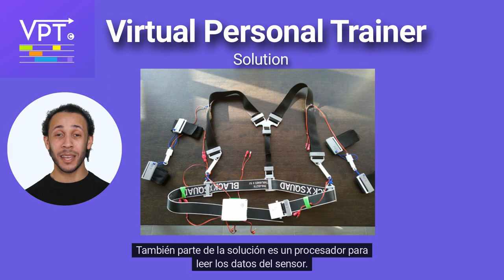VPT Solution Spanish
Virtual Personal Trainer is solution to practive predefined sequemce of body movements. To create new habits you get real time audio feedback to control the right order of sequence.